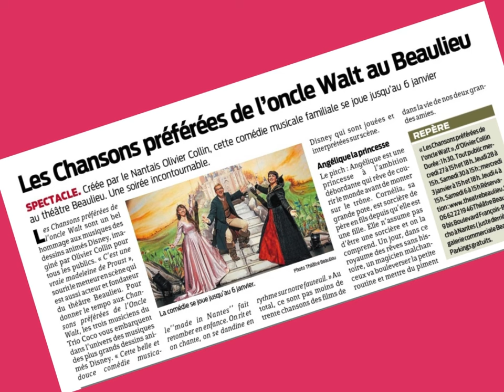Rétrospective saison 2023 2024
Retour en images sur les coulisses de la saison 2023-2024 au Théâtre Beaulieu à Nantes !